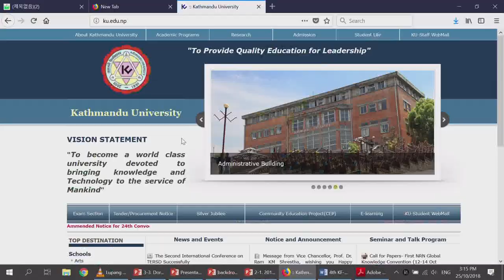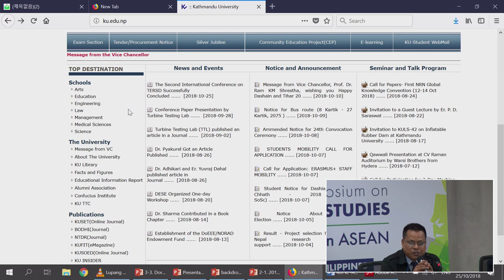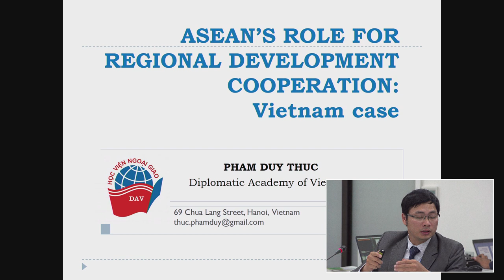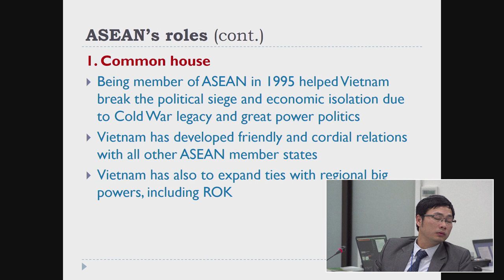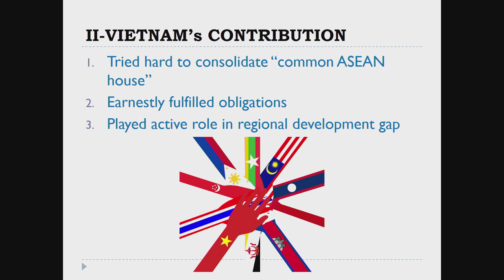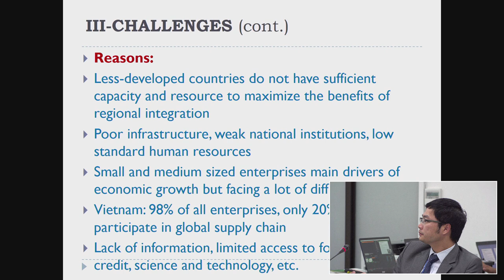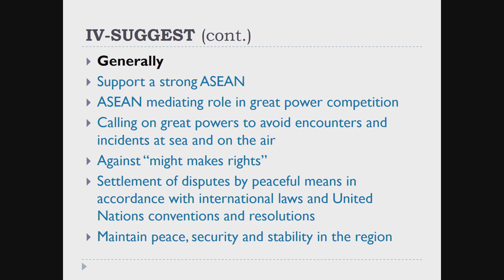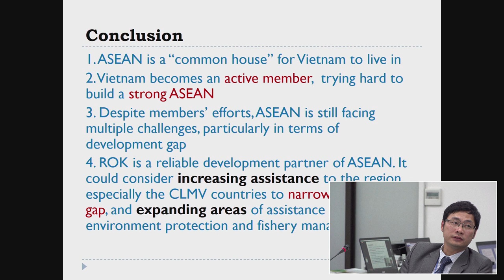4th International Symposium on Asian Development Studies (Part 5)